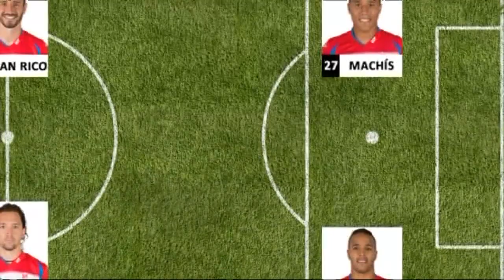Deportes 7 - 1ª Parte Miércoles 27 de agosto de 2014